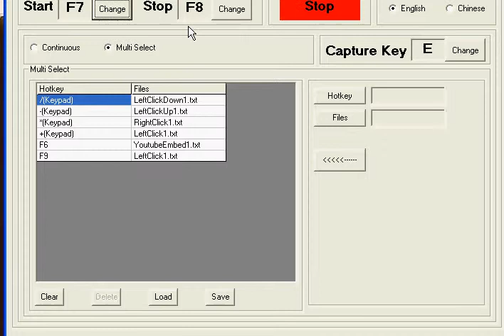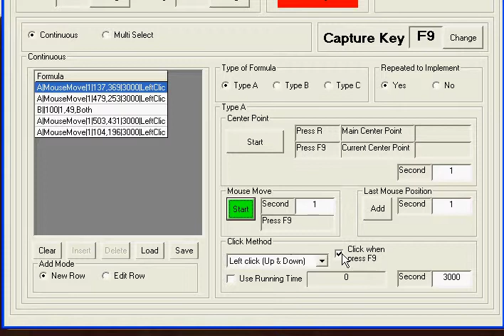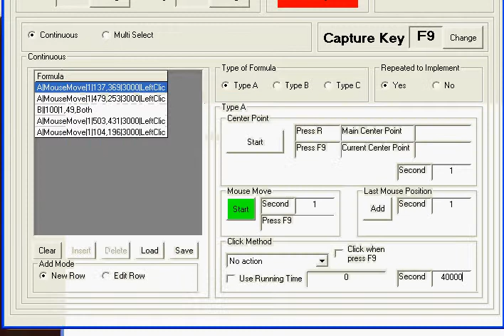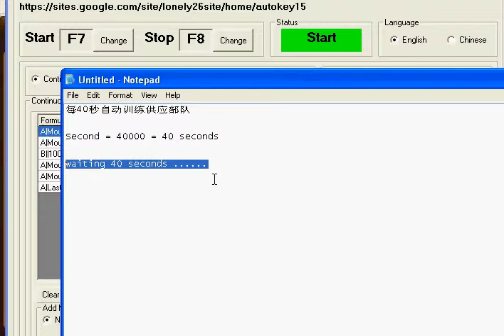Autokey15 With Kingdoms of Camelot Set Key